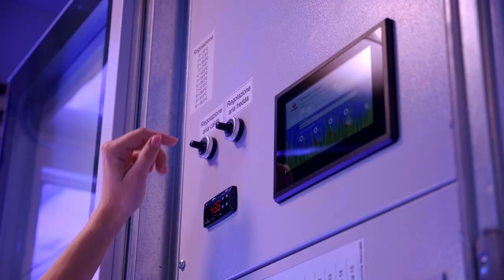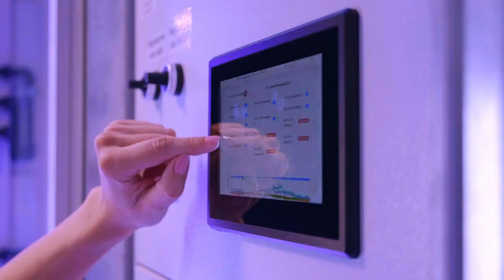Tomato+ | HortoProfessional | Vertical Farm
HortoProfessional è il sistema di coltivazione madeinitaly 🇮🇹 che permette di coltivare in automatico germogli 🌱, erbe 🌿, verdure 🥗, funghi 🍄 di altissima qualità in qualsiasi periodo dell’anno.
È completamente automatico, semplice da usare e non necessita la presenza di personale esperto!